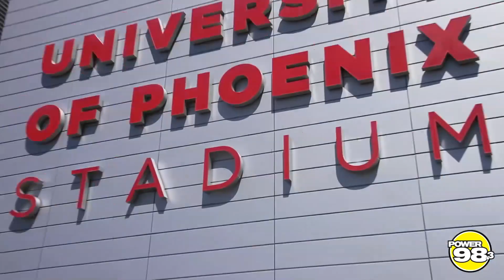2015 Arizona Super Show Recap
Check out full recap of the 2015 Arizona Super Show with The Game, Baby Bash and more.